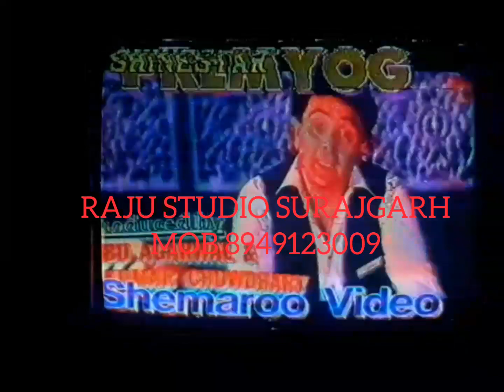PREMYOG MOVIE VHS CASSETTE VIDEO SONGS CLIP